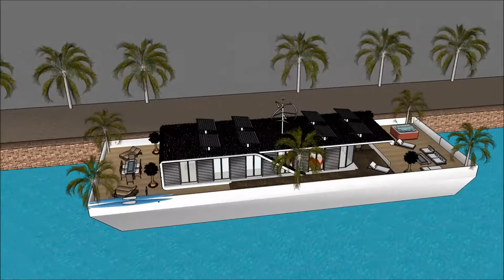ЯХТА RIVER PALACE ҮЙ САЛТАНАТ СӘУЛЕТ ӨНЕРІ ЕСКЕРТКІШТЕРІ ӨЗГЕРМЕЛІ ҮЙ СКАКЧУП ҒИМАРАТ ҚАЙЫҚ СӘУЛЕ